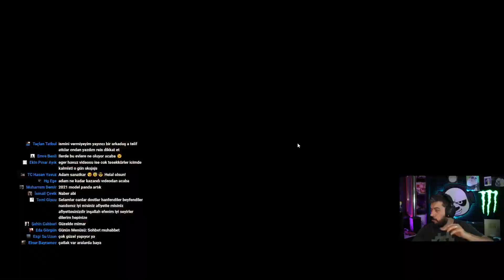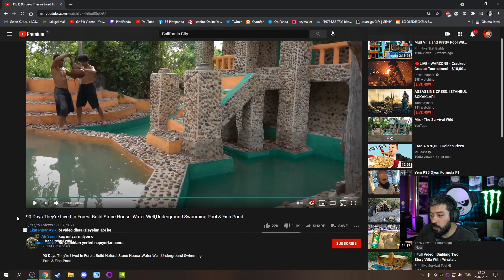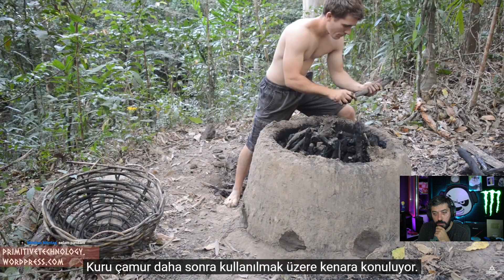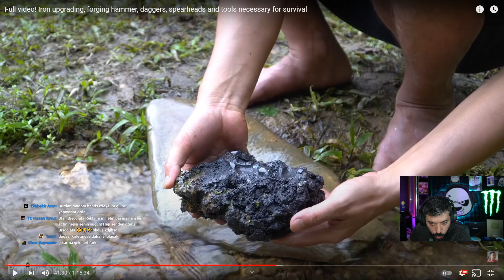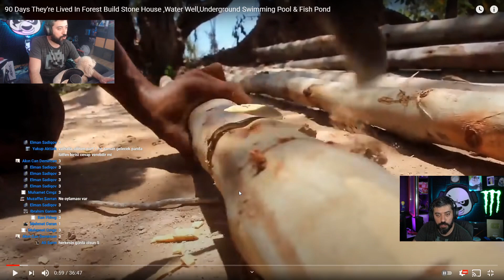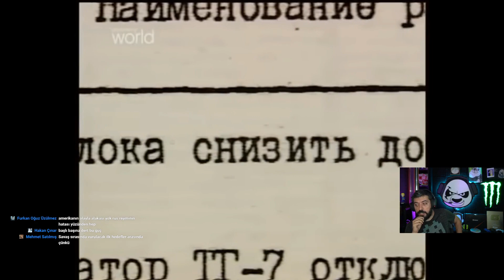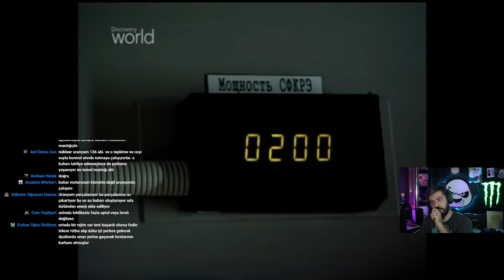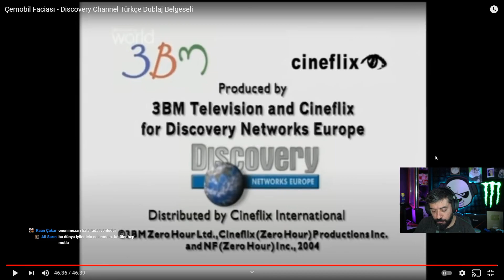PintiPanda ile Sohbet Yayını: ilkel ev yapımı, restorasyon, Çernobil (26.07.2021)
çift kamera da var bu arada .d